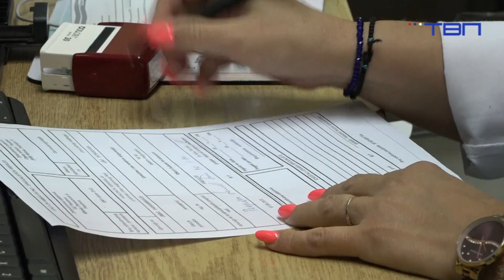TV Pančevo - Ovih dana Pančevce muče alergije i bolovi u zglobovima